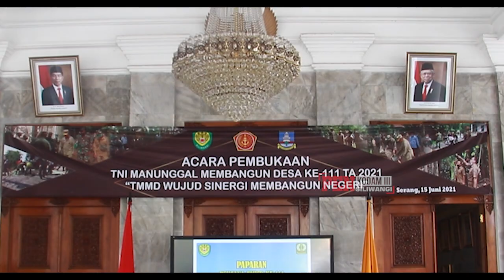"KASDAM III/SILIWANGI HADIRI PEMBUKAAN TMMD KE 111 TA.2021 KODIM 0602/SERANG"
Kasdam III/Siliwangi Brigjen TNI Kunto Arief Wibowo hadiri acara pembukaan TNI Manunggal Membangun Desa (TMMD)
ke-111 TA. 2021 di Wilayah Kodim 0602/Serang Korem 064/Maulana Yusuf yang di buka oleh Bupati Serang
Hj. Ratu Tatu Chasanah bertempat di Pendopo Kabupaten. Serang Jl. Veteran Kota Serang Banten,
Selasa 15 Juni 2021. Adapun Tema Yang diusung kali ini yaitu "TNI MANUNGGAL MEMBANGUN DESA WUJUD
SINERGI MEMBANGUN NEGERI"

Usai acara pembukaan Kasdam III/Siliwangi beserta rombongan berkesempatan meninjau kegiatan pengecoran jalan
yang merupakan salah satu sasaran fisik dari program TMMD tersebut bertempat di DS. Cisalam Kec. Baros
Kab. Serang

Kodam III/Siliwangi Manunggal bersama Rakyat Bersinergi membangun negeri untuk meningkatkan kesejahteraan
masyarakat dalam mewujudkan Indonesia Maju.